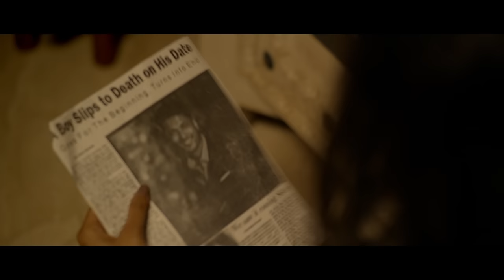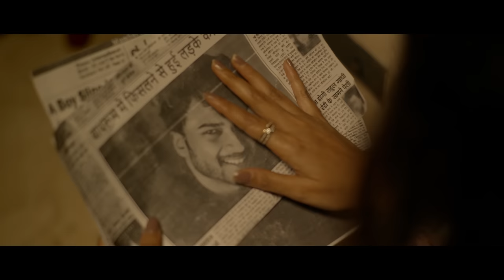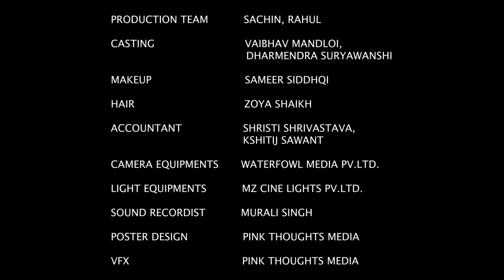Short Film - Jaane Do Mujhe | An Unconscious Date Leads to an Unbelievable Twist on a First Date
Nisha is enjoying her date with Aditya, who was set up by her friends. While Aditya is in the washroom, Nisha hears a loud thud and rushes to check on him. She finds Aditya lying unconscious on the floor. Nisha contacts her friend Priya to inform her about the incident. However, Priya tries to reassure Nisha that it's all in her head and there's nothing to worry about. This raises the question of whether Aditya is still alive or if he exists solely in Nisha's imagination.

Production House - Filmy Keeda Productions, Lap Up Entertainment, The Entertainment Box

Cast - Sidharth Benarjee, Reecha Sinha
Director - Anand Mishra
DOP-  Parag Prabhakar
Story - Reecha Sinha                                                                                                                                                                                                   Dialogue - Shivam Sood, Himanshu Pathak
Editor - Nitin Fcp                                                                                                                                                                                                               Colorist - Anindiya Ray

1st Assist Director - Dharmendhra Suryawanshi                                                                                                                                                                                                2nd Assist Director - Harsh Champaneri
Production Manager- Vaibhav Mandloi
Production Team-  Sachin Poojari, Rahul Kumar, Ramzan Qureshi

Poster Design - Pink Thoughts Media
Background music /SFX - Jason Orion
Casting - Vaibhav Mandloi , Dharmendra Suryawanshi
Camera Assist-  Aditya Kohlge
Focus puller- Roshan Jha
Make up - Sameer Siddiqi
Hair- Joya Sheikh

Accounts team - Srishti Srivastava, Kshitij Sawant

Aditya Falls on the bathroom floor and dies